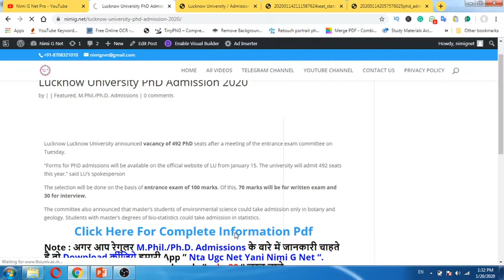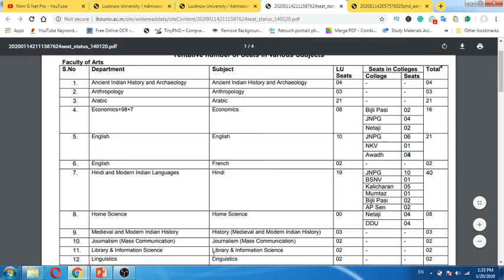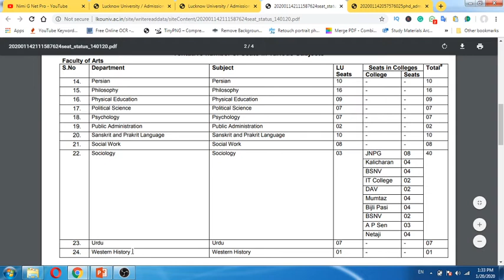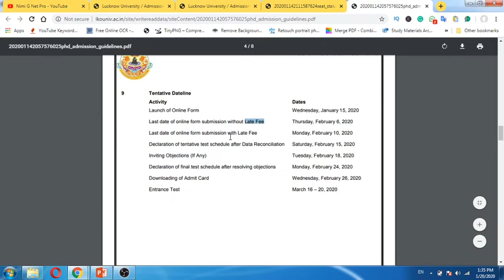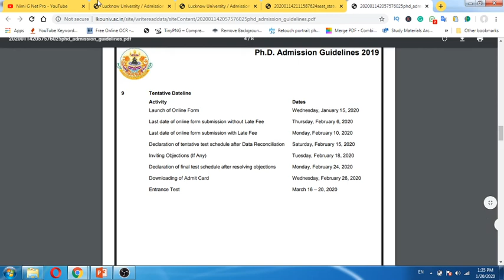Lucknow University PhD Admission 2020 ll vacancy of 492 PhD